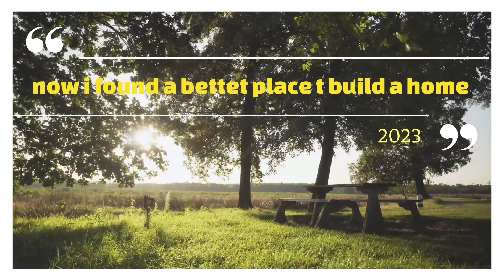THE SPOT WHERE I'LL BUILD MY HOME (NEXT JOURNEY 2)